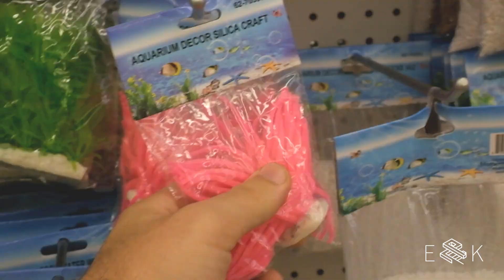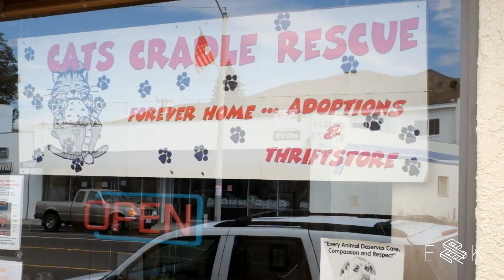Making a terrible cat toy with William Osman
Taking a right turn from our usual videos, we visited William Osman and used his laser to make an unnecessary and terrible cat toy. We had a blast.

TOOLS / MATERIALS
Laser cutter
Spare threaded rod
Cat toys
Cats 🐈
Fujifilm X-T10 . (main camera)
35 mm F 1.4 lens . (makes things look fancy)
Panasonic DMC-FZ300 . (vlog and zoom camera)
Microphone . (so you can hear us)
Main tripod .
Pan head for tripod .
Joby GorillaPod tripod .
Ballhead for tripod .
Lighting kit .
Katelyn’s Mom
Brandon’s Bees . . . . . . . . goo.gl/XP93pp
Brooke Boen
Kathy Casanova
Matt Baker
Allen Canterbury
The Beardless Man . . . . .goo.gl/VztGtA
Sage Hansen . . . . . . . . .goo.gl/2awcZSß
Jason Kaczmarsky
Making LoCo
Small Fry Creations . . . .goo.gl/RfzhSA
Make Something . . . . . . goo.gl/zqGpdp
Crafted Workshop . . . . . goo.gl/HSsS1a
Thomas Desor
Brian Shannon
Jeremy Gunkel
Scott Haun . . . . . . . . . . . goo.gl/Gt8aEf
Quinn Leffingwell
Joshua Lepselter
Katya Popova
Evan’s Dad
Stefan Gredel

More thoughts on the project: making this cat toy, we knew the video wouldn't be complete without testing it on actual cats. Luckily, a shelter nearby let us in even though it wasn't open hours and we got to play with the cats. The whack-a-mole features of this toy did actually work ok! The cats seemed to like it well enough, though we realized it was individual toys getting their attention and not the mechanics of the toy itself haha. They quickly got bored of us, but it was really fun.